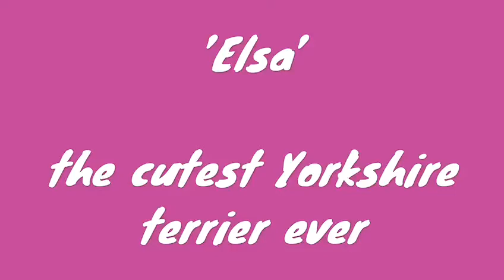Cute Yorkshire terrier puppy Elsa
The cutest yorkshire puppy ever